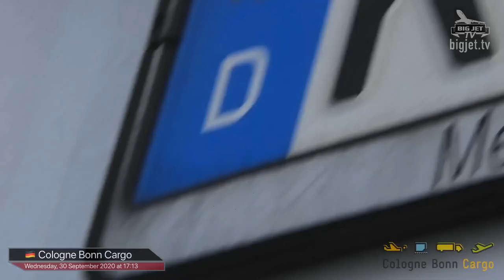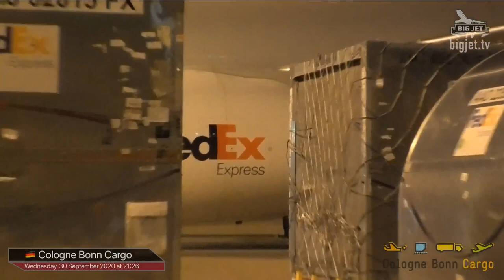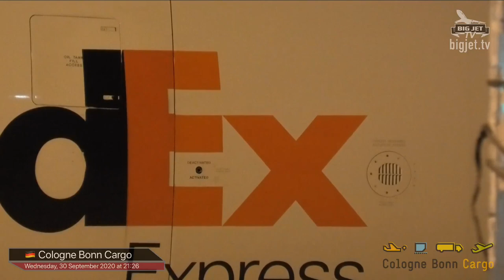Cologne Bonn Cargo